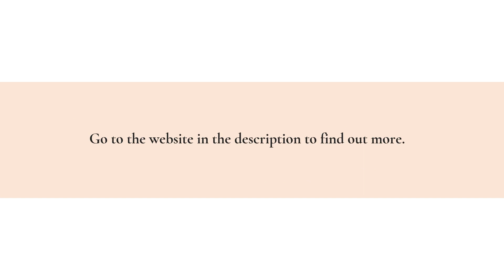New Beauty Organic Spiritual Oil With Crystals & Cosmetic-Grade Formula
Tap into the power of high-vibe spiritual skincare with Los Angeles’ Parlour of Wonders and their cosmetic-grade essential oil and crystal-infused skin oils. to find out more.